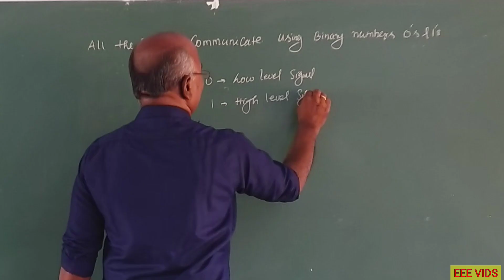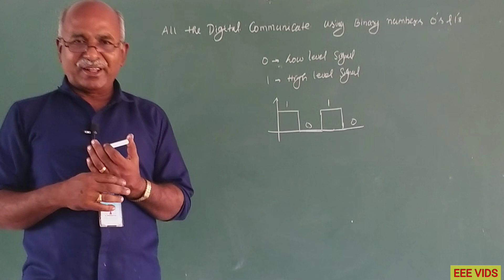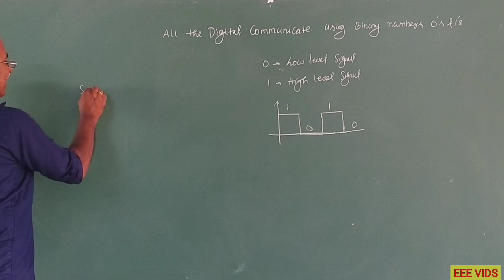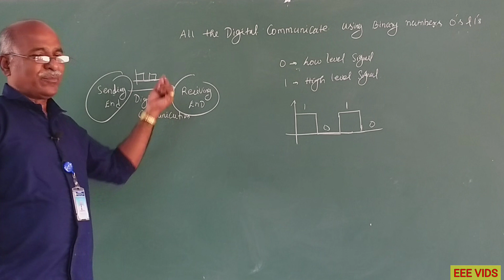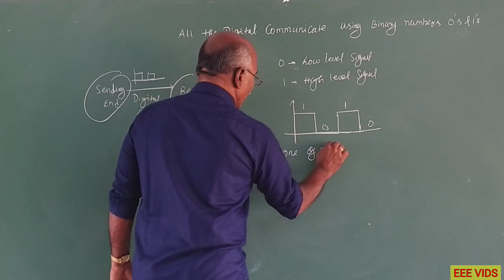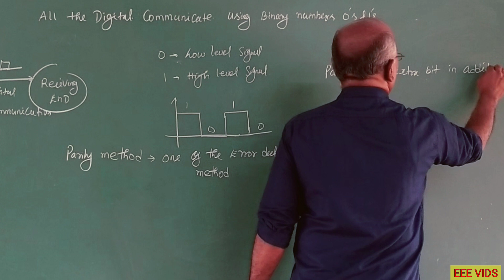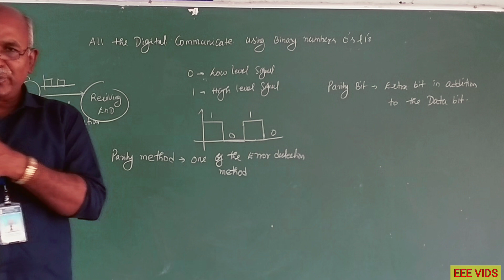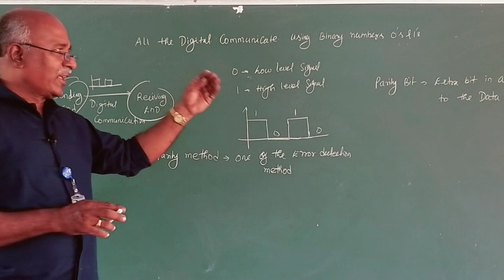What is Parity Bit and Parity Generator in tamil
A parity bit is a check bit, which is added to a block of data for error detection purposes. It is used to validate the integrity of the data. The value of the parity bit is assigned either 0 or 1 that makes the number of 1s in the message block either even or odd depending upon the type of parity. Parity check is suitable for single bit error detection only.

The two types of parity checking are

Even Parity − Here the total number of bits in the message is made even.

Odd Parity − Here the total number of bits in the message is made odd.

Error Detection by Adding Parity Bit
Sender’s End − While creating a frame, the sender counts the number of 1s in it and adds the parity bit in following way

In case of even parity − If number of 1s is even, parity bit value is 0. If number of 1s is odd, parity bit value is 1.

In case of odd parity − If number of 1s is odd, parity bit value is 0. If number of 1s is even, parity bit value is 1.

Receiver’s End − On receiving a frame, the receiver counts the number of 1s in it. In case of even parity check, if the count of 1s is even, the frame is accepted, otherwise it is rejected. In case of odd parity check, if the count of 1s is odd, the frame is accepted, otherwise it is rejected.

Example
Suppose that a sender wants to send the data 1001101 using even parity check method. It will add the parity bit.